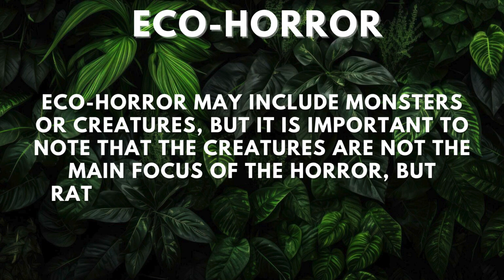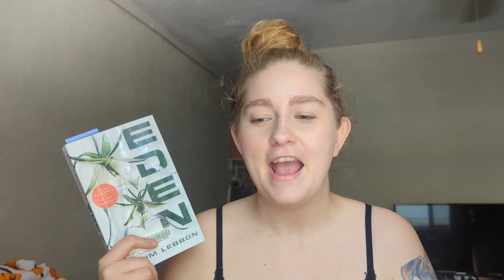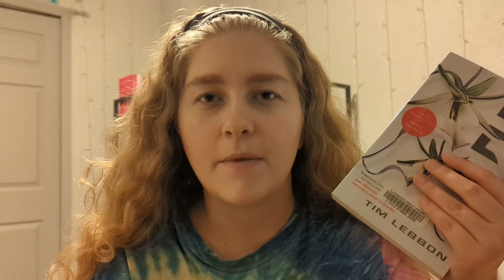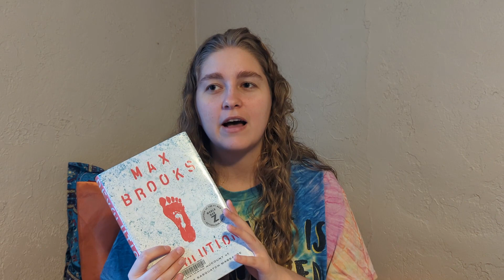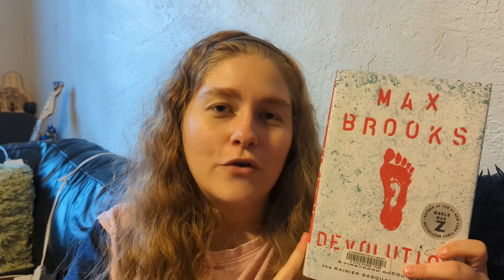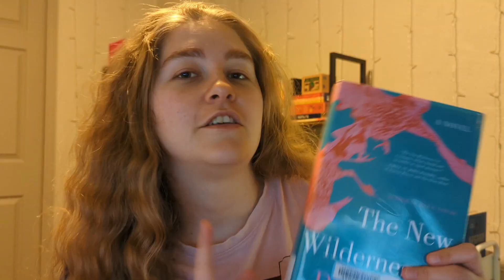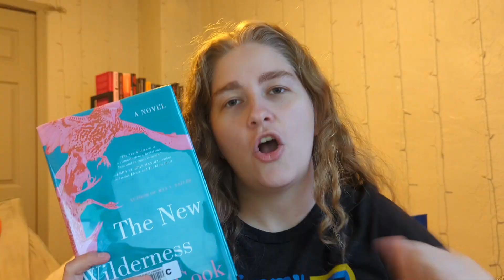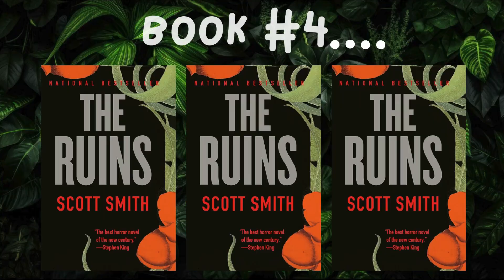Reading Different Subgenres: Eco-Horror | Episode Four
Video Chapters:
00:00 Intro
02:17 Eden
15:10 Devolution
24:32 The New Wilderness
38:28 The Book of Koli
41:36 The Ruins
56:29 Wrap Up & Outro